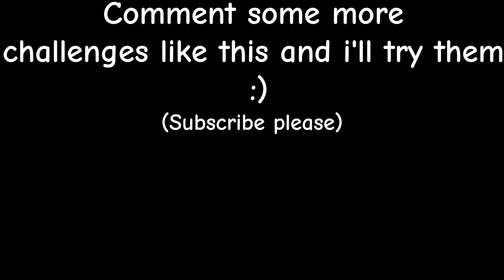Roblox Super Hero Tycoon BUT if i die the video ends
Also join my Roblox group because that would be epic gamer move